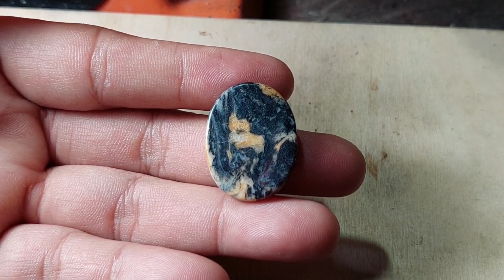begini cara poles batu sodolalang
batu sodolanang natural
chalcedony

ring alpaka dize 14
garansi natural..

simakvidio pembuatan nya
proses dari bahan sampe jadi